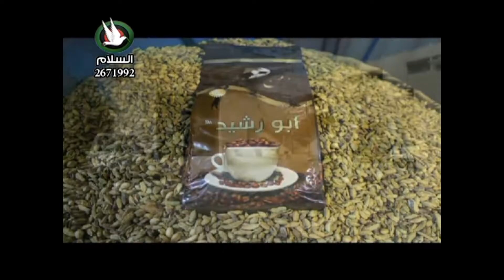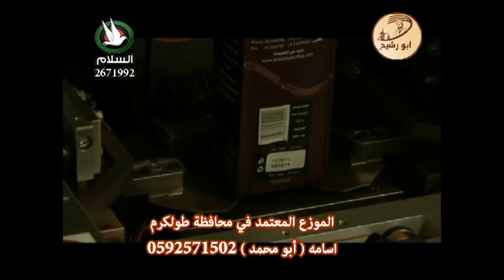قهوة ابو رشيد تلفزيون السلام